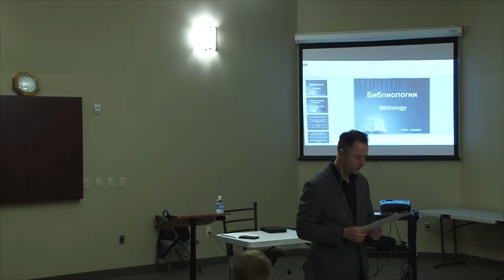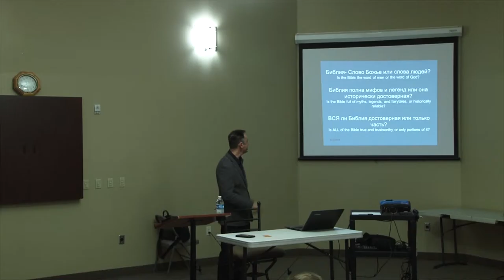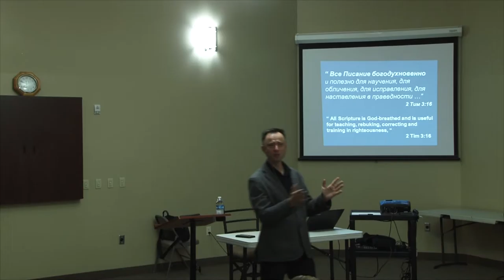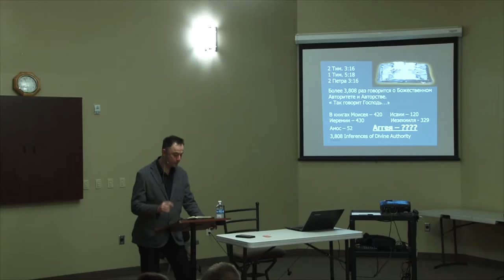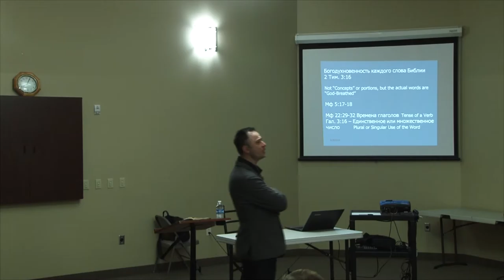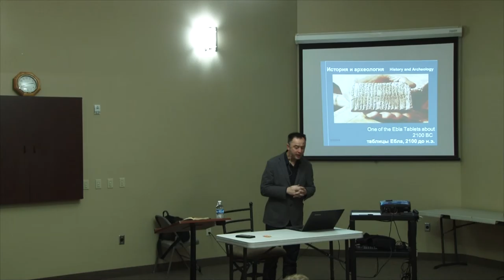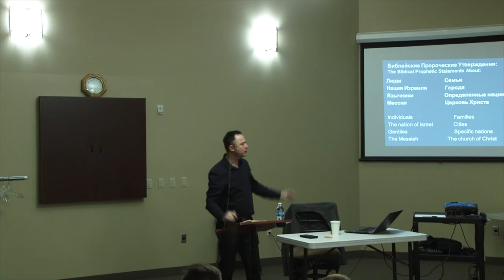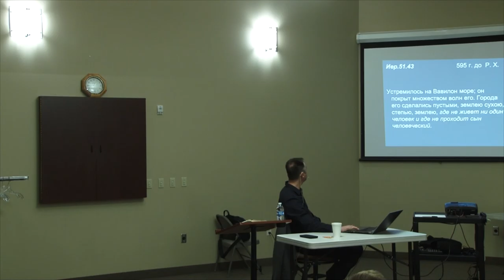Bible College - Viktor Lebedev - Lesson 1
New Life Missionary Church: nlmchurch.net